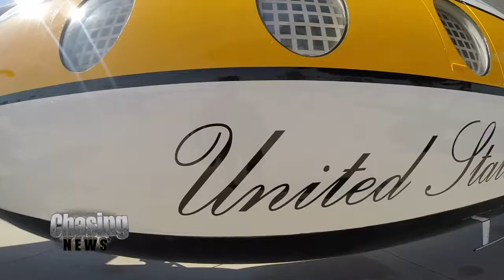Heroes In The Air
What's it like to put your life in the hands of a U.S. Army soldier? Alex found out during the Joint Base McGuire Dix Lakehurst air show when he flew and jumped with the Golden Knights parachute team.

Strapped to SSgt Rich Sloan, Alex jumped from the Golden Kights' plane at 13,500 feet above the airfield.

Zdan describes free-falling as feeling like a gentle descent rather than a plummet to earth. At 5,500 feet, Sloan pulled the ripcord and opened the parachute, allowing them to cruise down from the sky to a gentle landing in the field.

The Golden Knights are some of the most skilled parachute demonstrators in the world. These soldiers know what it is like to trust another with their lives, and for one day Alex had to trust them.

Spoiler alert: It works out just fine.